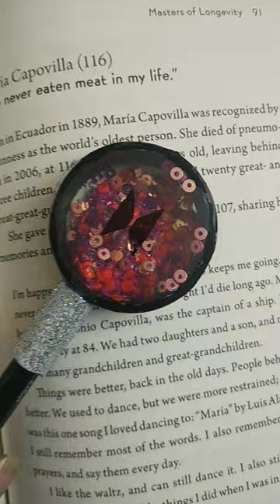BTS DIY pencil toppers |Easy BTS craft